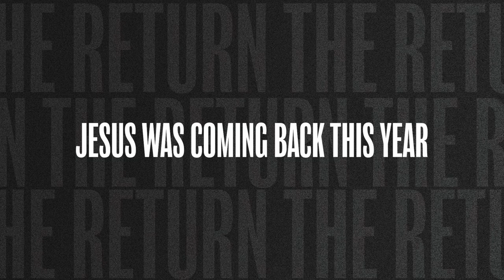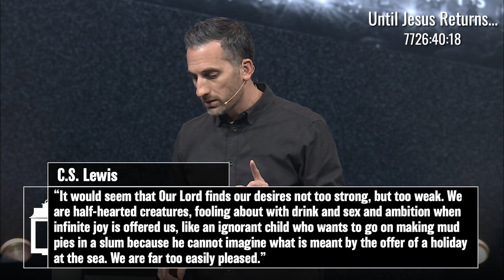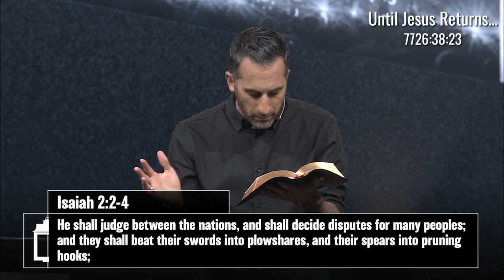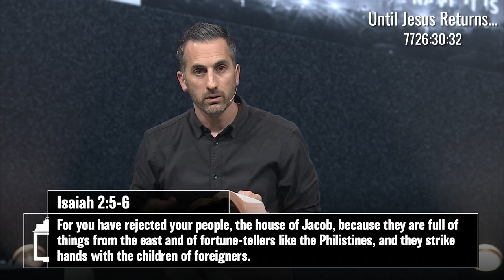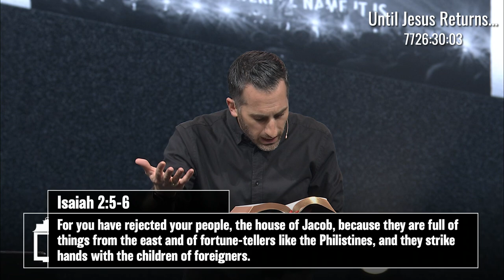You're Not God | Timothy "TA" Ateek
We have a tendency to either want to be God or replace God. We want to be in control of our own lives and call all the shots. In this message, TA walks us through Isaiah 2 and reminds us that all along there has only been one God. What are you consciously or subconsciously exalting? What gets your greatest allegiance, adoration, affection, and obsession?
What if we knew Jesus was coming back in a year? What would we start doing, stop doing, or do even more?